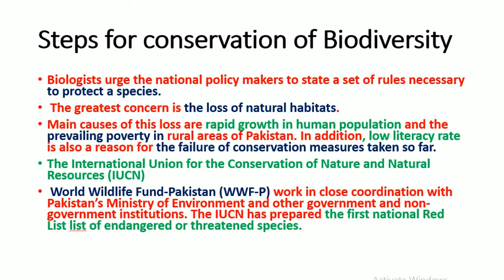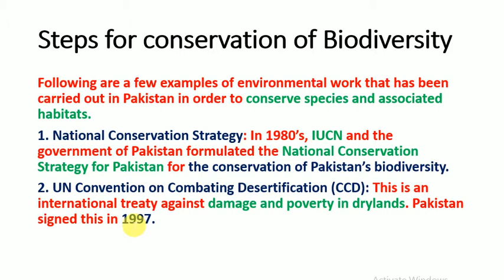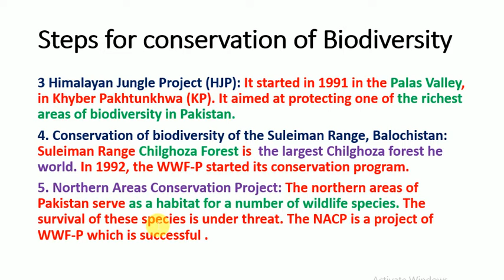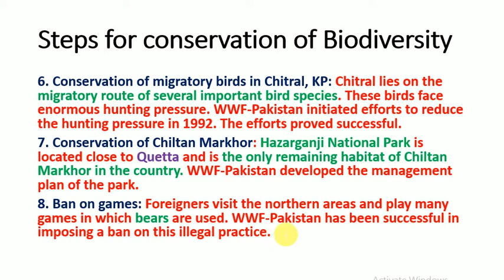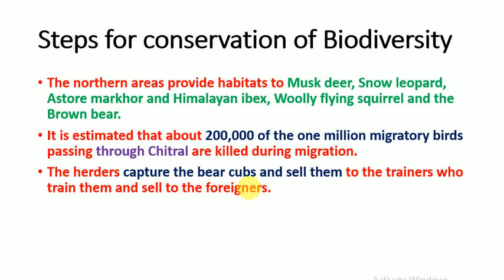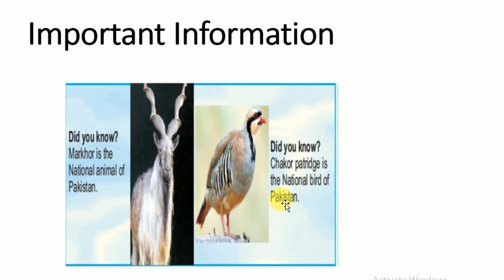Steps for conservation of Biodiversity 9th class Biology BY M Farooq Babar